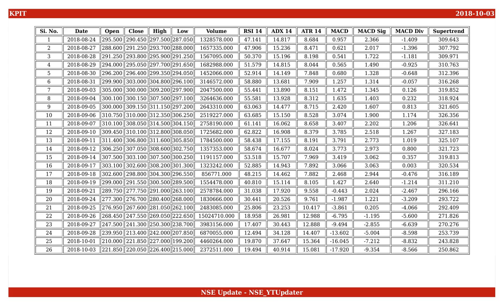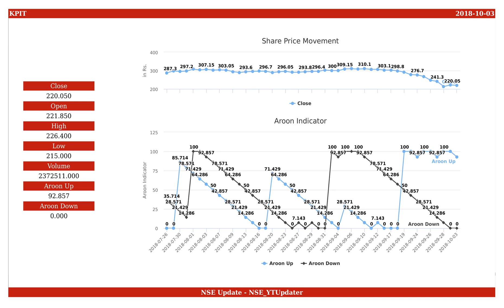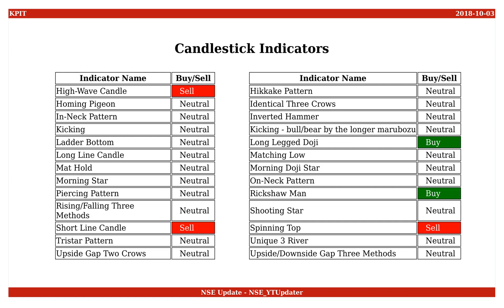KPIT Technologies, NSE ID - KPIT, BSE ID - 532400 Dt. 2018-10-03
This is an educational video on technical indicators of KPIT Technologies as of 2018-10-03.

Few Informations on the stock are :
NSE Name : KPIT
BSE Name : 532400
ISIN Number : INE836A01035

An Outlook on the share values are :
Open : 221.850
High : 226.400
Low : 215.000
Close : 220.050